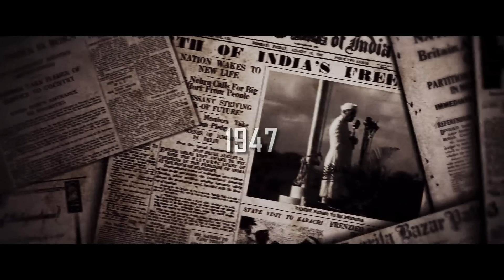Salaar: Part 1 - Ceasefire - ಕನ್ನಡ